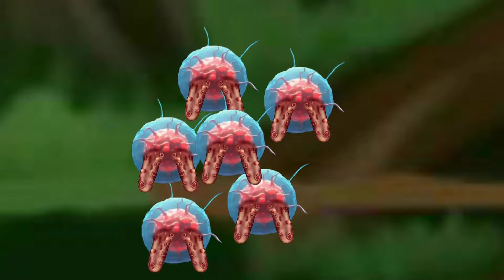ASMR Big Acne Infected leg & worms holes treatment & Severely Injured animation